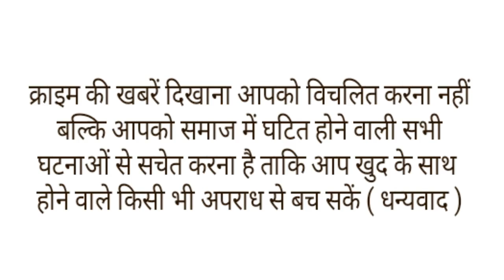"डरावना पुल" इस पुल के नीचे से निकल रहे लोगों के उपर मंडरा रहा हादसे का साया।